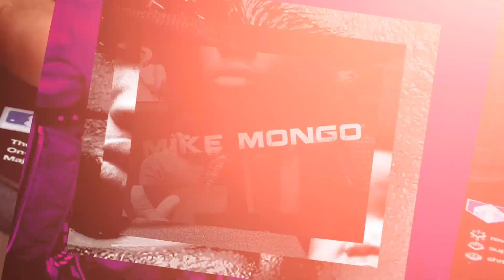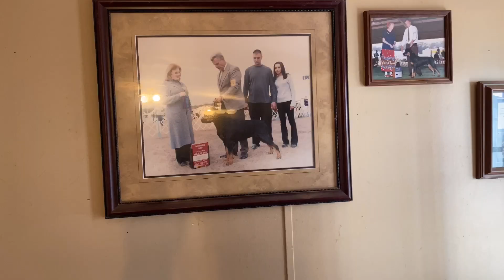Rottweiler Vlogs Ep. 106 Mizzo & Mack (AKC Rottweilers & VWK) All About Rottweilers